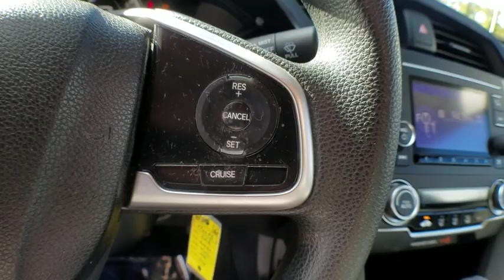2016 Honda Civic Sedan used, Los Angeles, Woodland Hills, West Hills, Sherman Oaks, Van Nuys, CA 490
2016 Honda Civic Sedan
2016 Honda Civic Sedan LX - Stock#: 490095 - VIN#: 2HGFC2F53GH534164

4-Wheel Disc Brakes w/4-Wheel ABS  Front Vented Discs  Brake Assist  Hill Hold Control and Electric Parking Brake,Low Tire Pressure Warning,Back-Up Camera